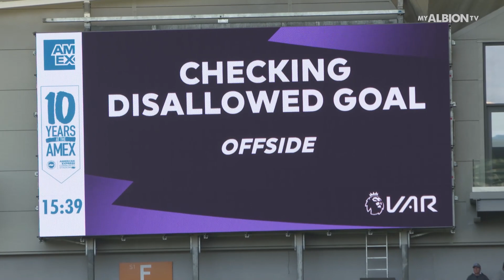Pitchside: Ward-Prowse Brace Denies Brighton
Exclusive pitchside footage from the Amex where Albion's two-goal lead was erased by two superb strikes from Southampton's James Ward-Prowse